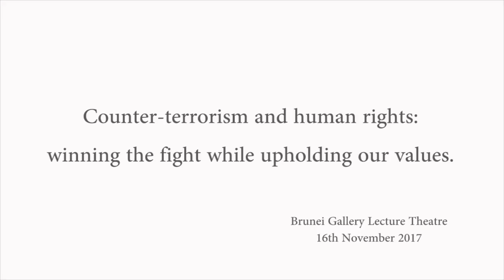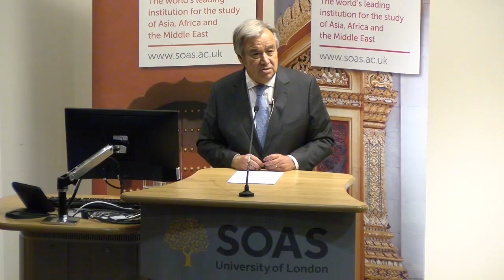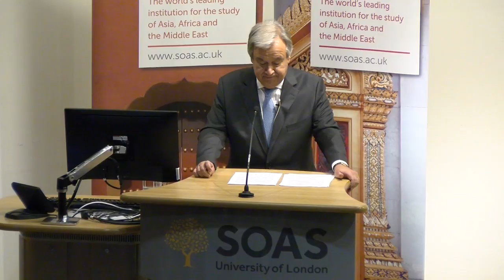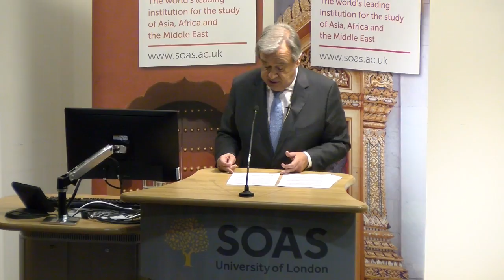Counter-terrorism and human rights - United Nations Secretary-General at SOAS University of London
António Guterres, the ninth Secretary-General of the United Nations, gave a lecture titled "Counter-terrorism and human rights: winning the fight while upholding our values" at SOAS University of London on 16 November 2017 followed by a conversation with the audience.

The talk was hosted and moderated by the Director of SOAS, Baroness Valerie Amos CH, and formed the second in series of three major public talks by the Secretary-General – the first of which took place at New York University earlier this year in May.